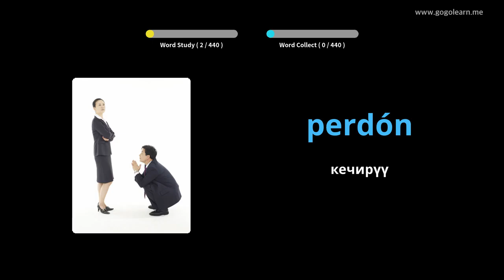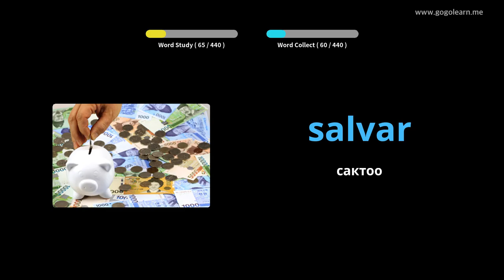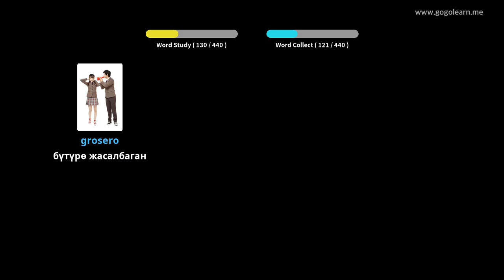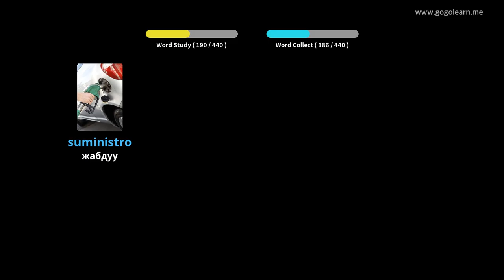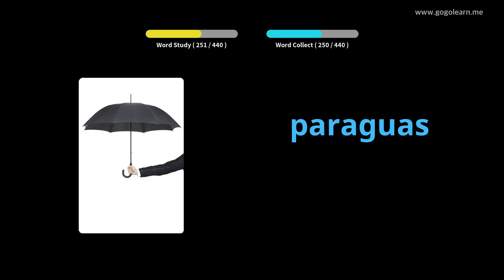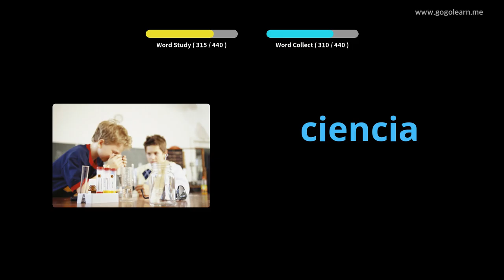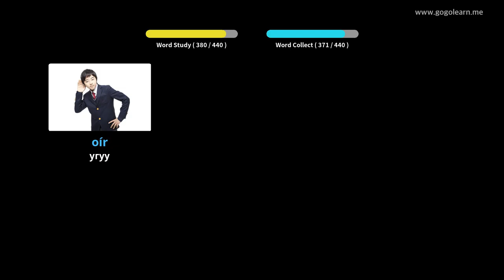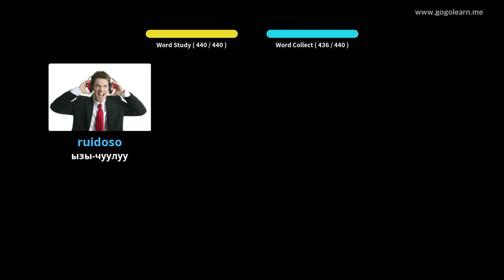Spanish Vocabulary Башталгыч мектеп |Golearn